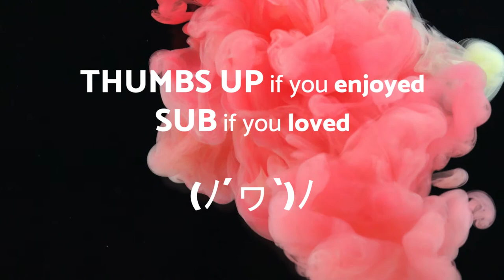You're not wrong - CINEMA - No Copyright Music Original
🎦 The video 🎦 you are watching is: You're not wrong - CINEMA - No Copyright Music Original